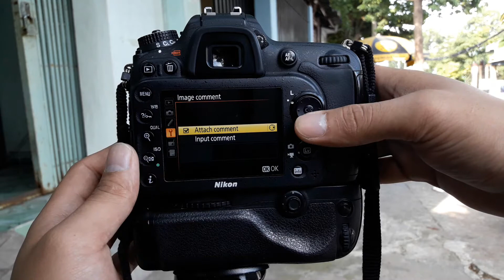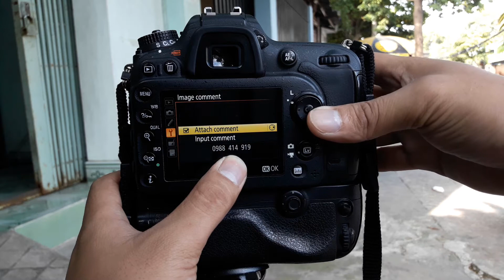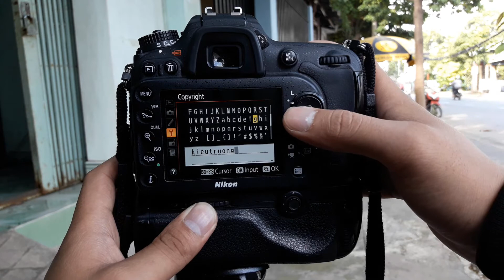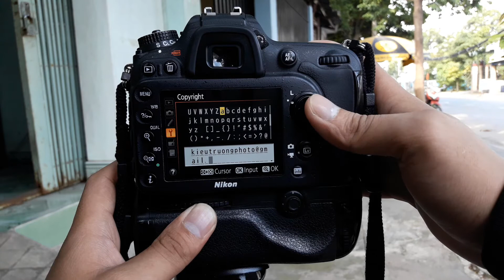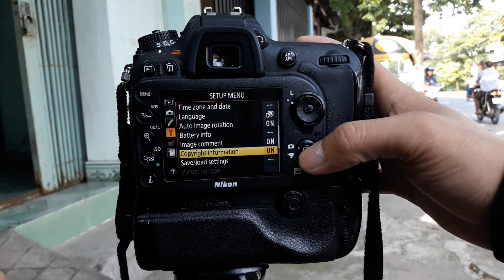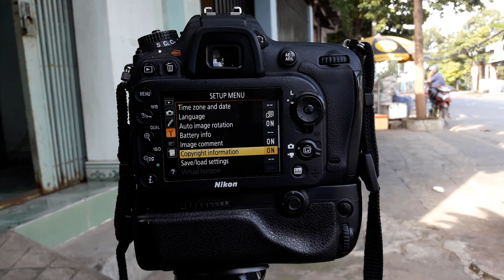Sử dụng máy ảnh Nikon - Thêm thông tin bản quyền vào ảnh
Chia sẻ các sử dụng máy ảnh nikon hiệu quả với các thiết lập thêm thông tin bản quyền vào hình ảnh một cách tự động, như vậy sẽ đảm bảo hình của bạn luôn được gắn kèm các thông tin quan trọng về người chụp và liên lạc và tạo sự thuận tiện cho người
muốn liên lạc với bạn.
Mẫu máy sử dụng trong bài là Nikon D7100 các bạn hoàn toàn áp dụng cho Nikon D7200 và D7500 cùng tất cả các máy ảnh DSLR của Nikon